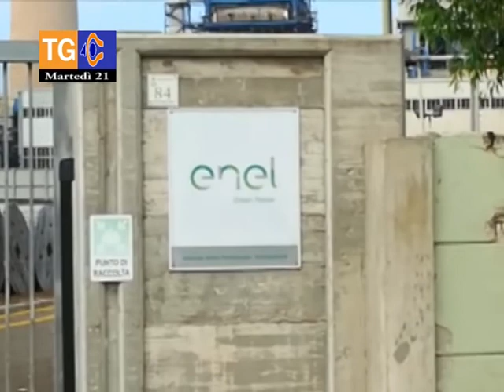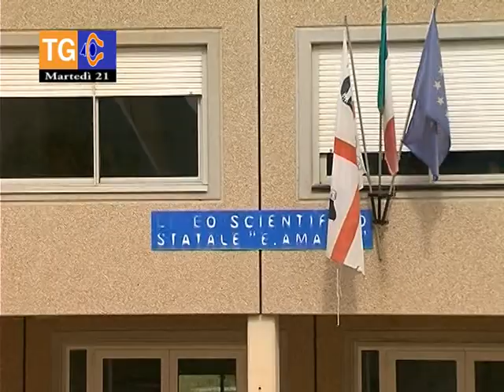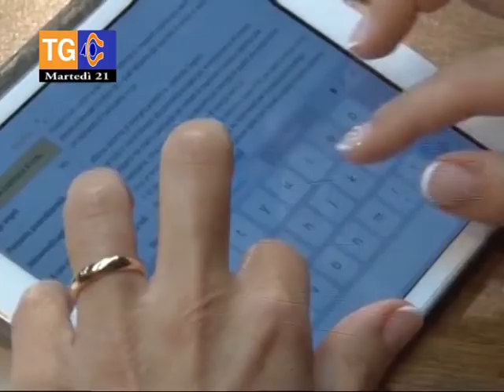TG 40 martedì 21 agosto 2018